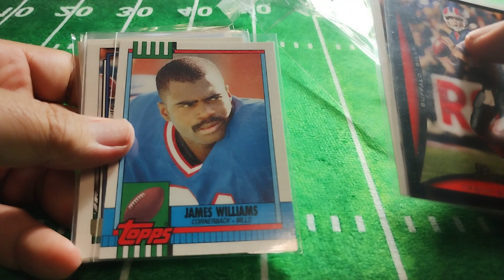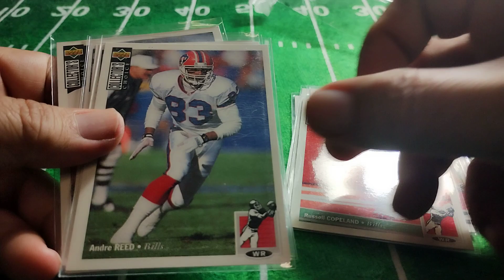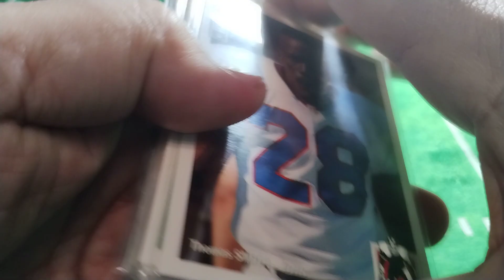BILLS DE BUFFALO SET DE 10 TARJETAS (H)